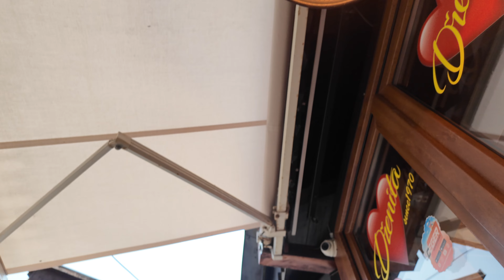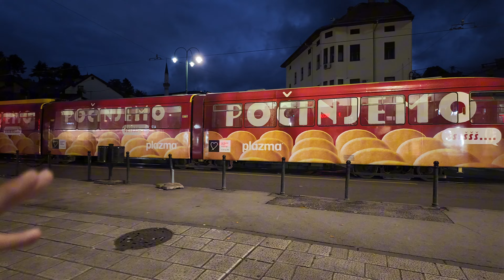BAKIN SIRP POLİSİ NELER SORDU? | Saraybosna’dan Belgrad’a Otobüsle Gidiyorum! 🇷🇸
Bu videoda Saraybosna’dan Sırbıstan Belgrad’a otobüsle gidiyorum. Polisler neler sordu ve giriş kolay oldu mu? İyi seyirler :)